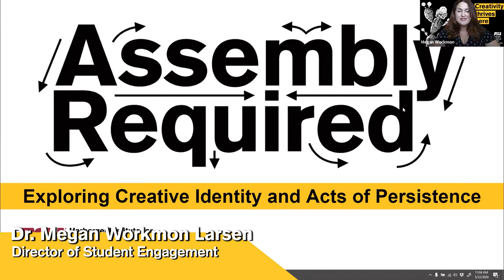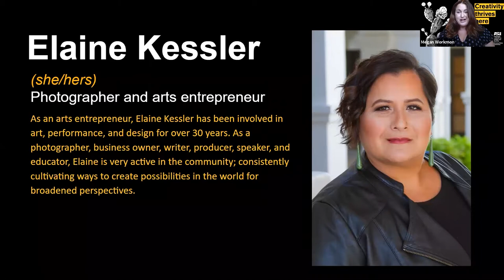Assembly Required: Creative Identity and Persistence